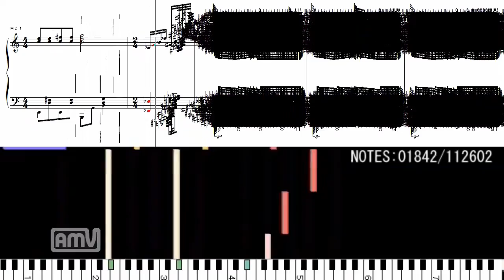【黒楽譜】じゃぱねっとタカタ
ヒラガナトかたかなガ逆ナノハ気ニシナイデ
全押ドラム+全押し連射搭載で
８小節に105,124個もの音符を詰め込んだー！
ベンチマークに使ってね！
被弾数の限界(少ない方)は700回前後の鬼畜シューティング
synthesiaに放り込んでF6押すとCPUのベンチマークっぽくなるかも
(ピピラのPCでは9.048FPSまで下がりました...重いバージョンだからしかたないね)
ホームページでMIDI配布の準備中
【追伸】え？音楽じゃない？これは聞いて楽しむものじゃないんだよ！
カラフルな弾幕を見て楽しむものなんだ！！！分かったか！？